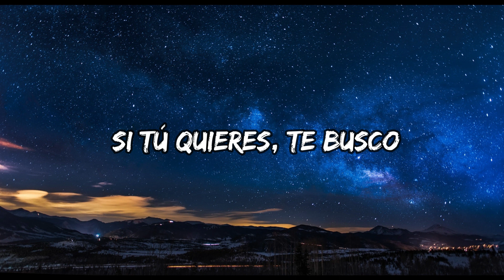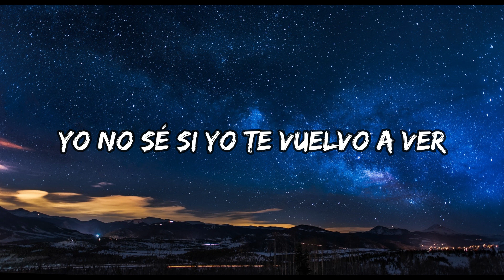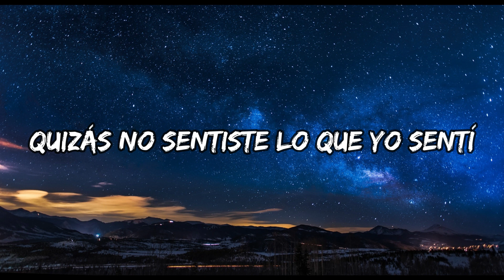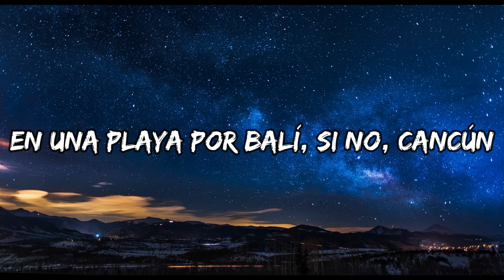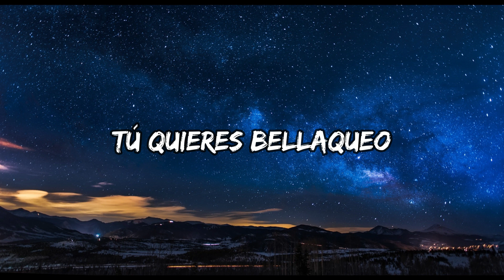Bad Bunny - Moscow Mule (Letra/Lyric)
LETRA:
Si yo no te escribo
Tú no me escribe', ey
Si tú quieres, te busco
Yo sé dónde tú vive'
Quizá hoy está aborreci'a
Dos trago' y sabes
Que me pongo bellaco
No somo' na'
Pero estamo' envuelto' hace rato
WhatsApp sin el retrato
No guarda mi contacto (ey, ey, ey, ey)
Pero se la saco
No somo' na'
Pero estamo' envuelto' hace rato, oh-oh
No guarda mi contacto-to
Todo e' underwater
Baby, vamo' pa'l cuarto quarter
En la Uru' comiéndono' el pâté
Ey, cuidao' con ese mahón
Que se va a romper (ey)
Tú ere' una player
Me hiciste un crossover
Esta ve' metiste
Me diste game over, eh, eh
Porque no puedo olvidar
El perreo aquel
Que se fue viral
Ey, hoy tú no va' a trabajar, je, no
No somo' na'
No guarda mi contacto
No somo' na'
Me gustan así
Piquetúa
Mami, qué rica te ve' 'esnu'a
Pa' darte tabla
Dale, mami, habla
Tú ere' una diablona
No te haga'
Pa' darte tabla
Dale, mami, habla
No te haga'
Ey, yo no sé tú
Pero yo quisiera amanecer 'esnu'
Mami, tú quieres perreo
Tú quieres perreo
Tú quieres bellaqueo
Tú quieres bellaqueo
Tú quieres perreo
Tú quieres bellaqueo